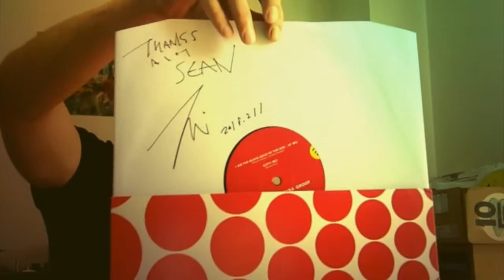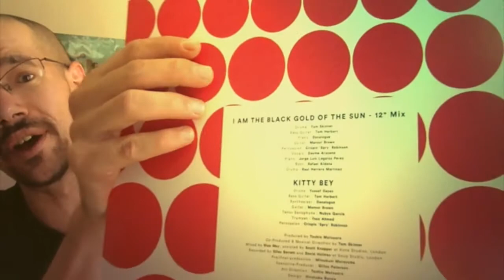Raw Select Record Review Toshio Matsuura Group - 6 (8) Scenes From The Floor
Today, I talk about a record that ended up being one of my favorite little surprises of the year so far for me. That record being Toshio Matuura Group's 6 (8) Scenes From The Floor. Why did end being one of the biggest surprises of the year for me? What the video to find out!